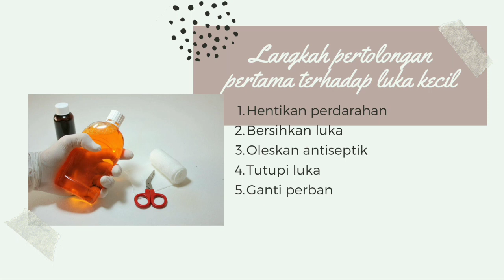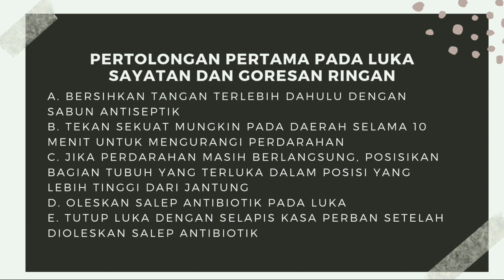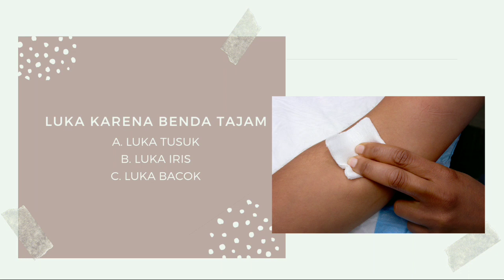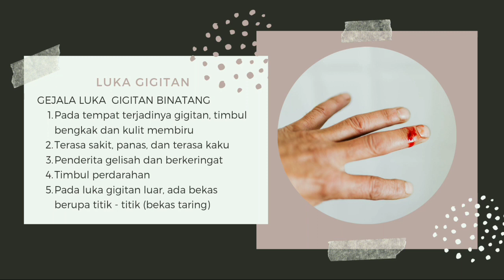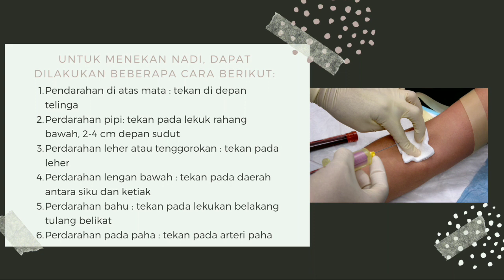Pembalutan dan pembidaian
Aisyah Family is part of Yuuki Entertainment Tulungagung